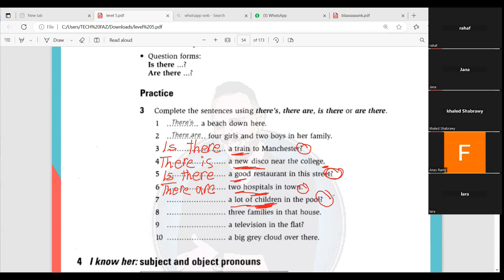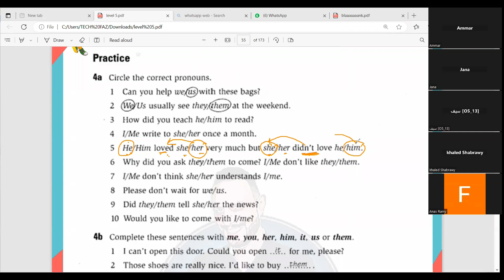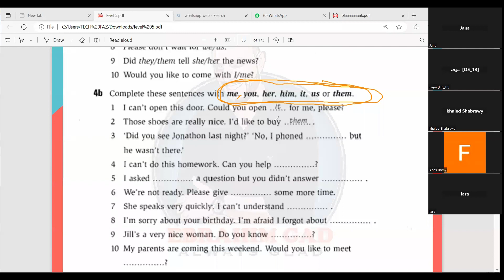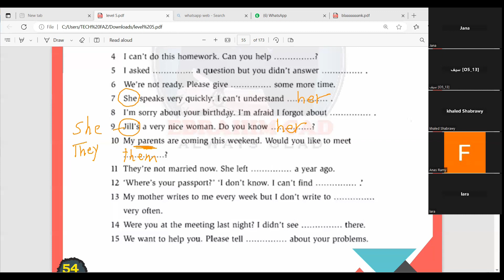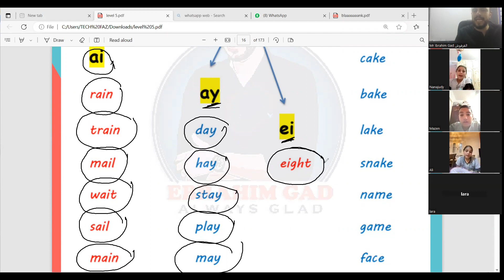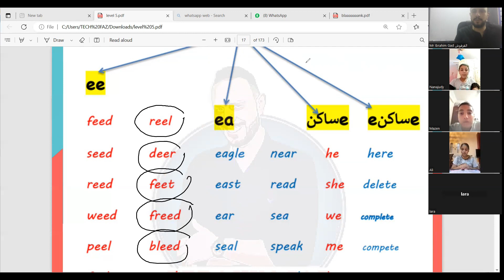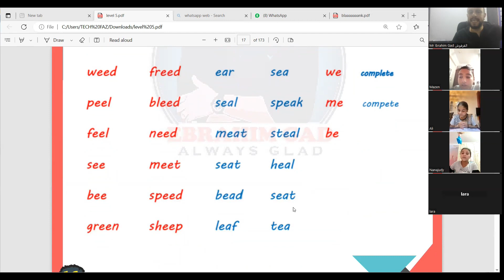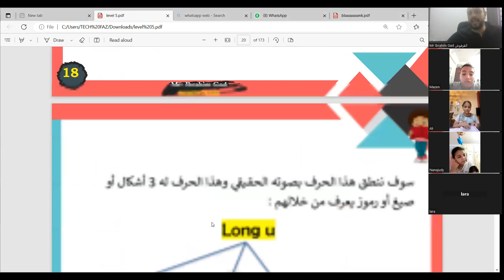level 5 session 3 online